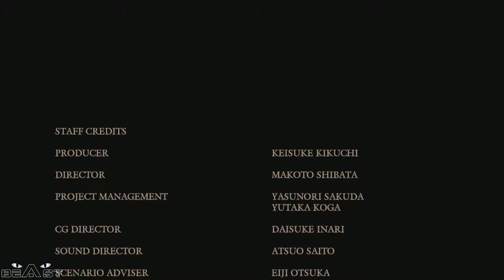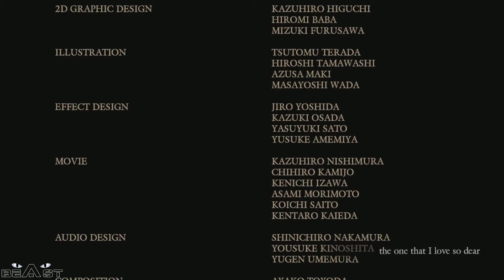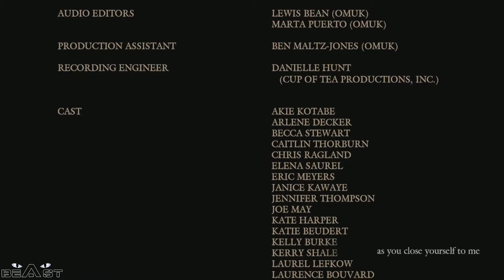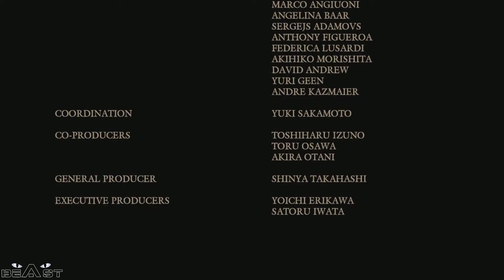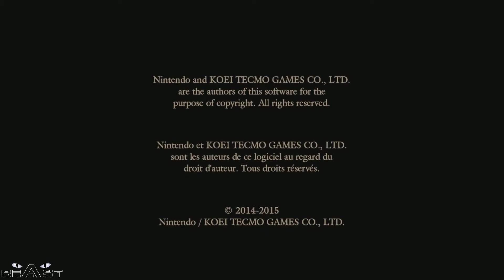Let's Play Fatal Frame Maiden of Black Water part 83 The Final (Ugghhh Finally)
My Playthrough of Fatal Frame Maiden of Black Water on Wii U